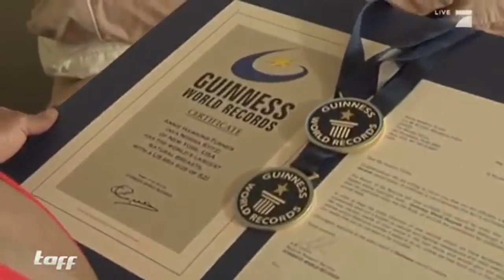Dark eyes of Famous Norma Stitz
The immortal talent of Louis Armstrong helps culturally more correct to prioritize attention to the variety of standards of female beauty.